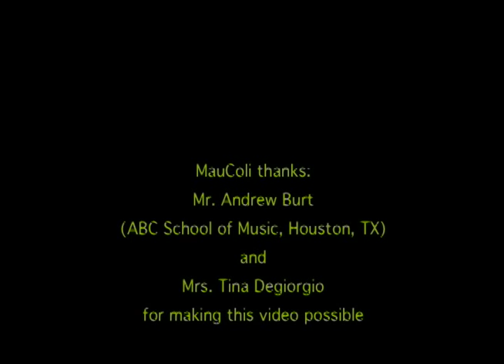Over The Rainbow - Original Piano Arrangement by MAUCOLI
MauColi plays on the piano this wonderful masterpiece by Harold Arlen and Yip Harburg, originally sung by Judy Garland for "The Wizard of Oz" soundtrack back in 1939. Lately this song has also appeared in the movie "Australia".
MauColi suona al pianoforte questo meraviglioso capolavoro di Harold Arlen e Yip Harburg, interpretato originalmente da Judy Garland per la colonna sonora de "Il Mago di Oz" nel 1939. Recentemente questa canzone è anche presente nel film "Australia".

SONG LYRICS

There's a land that I've heard of once in a lullaby.
Way above the chimney tops,
That's where you'll find me.
Somewhere over the rainbow, blue birds fly
If happy little bluebirds fly beyond the rainbow

Judy Garland and so many other incredible artists recorded this masterpiece.